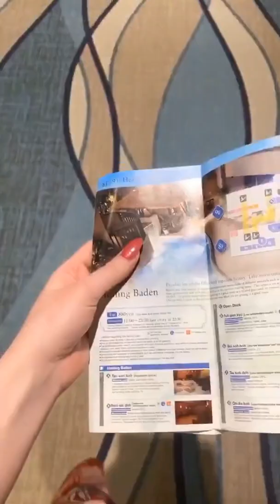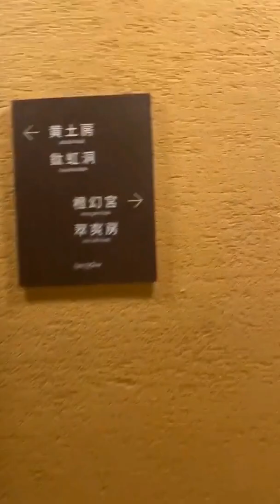Exciting experience about spa in Japan - Melody Marks